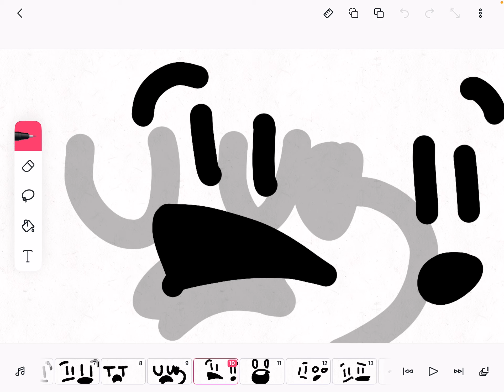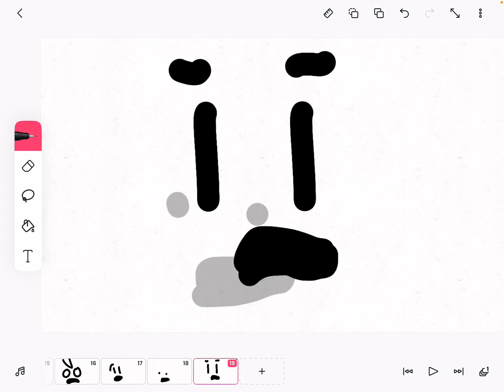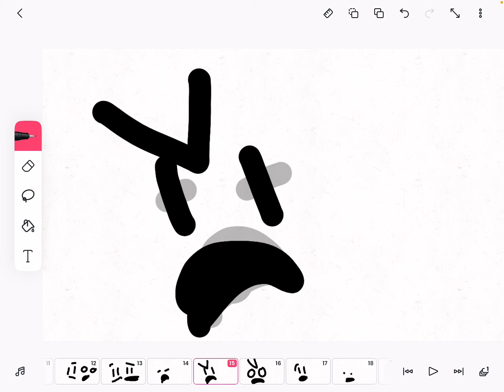Slide show 5